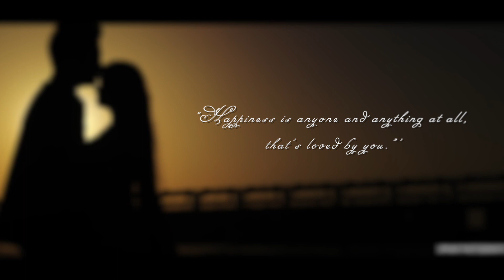latest 2021 pre wedding Amit + Akansha pre wedding by upkar photography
#90"s hits songs